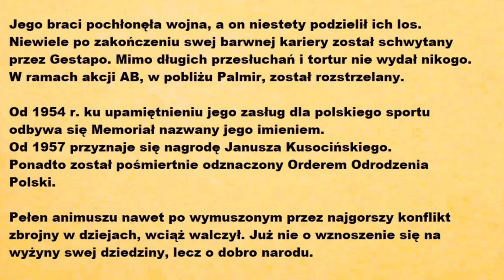PN4 MAZ--25 --- rekord świata kusocińskiego 1932